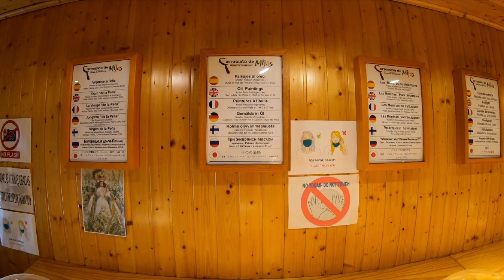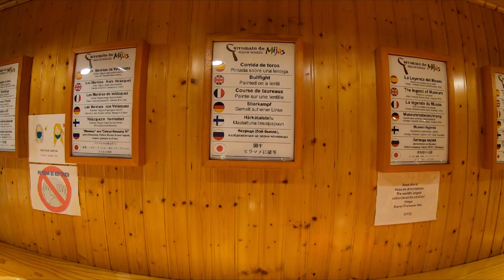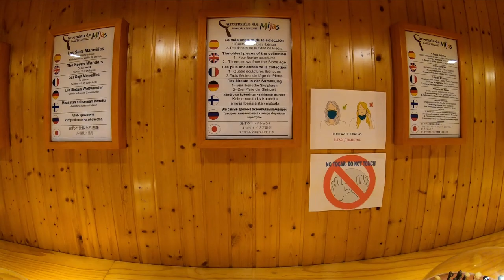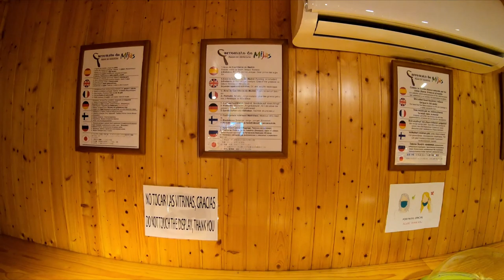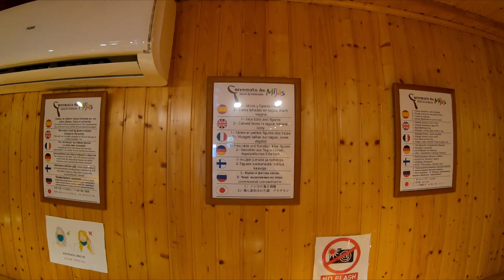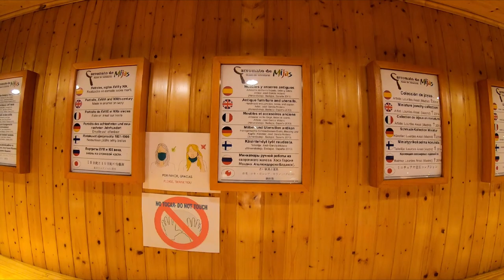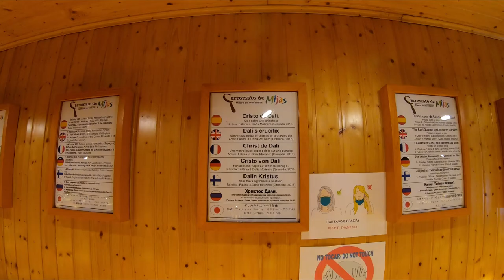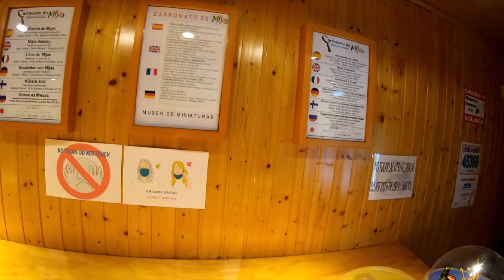Mijas Miniatures Museum short walk through, Mijas Pueblo, Costa Del Sol, Spain, Spania, Espanja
Mijas Miniatures Museum, one of the Costa del Sol's most original visits.

 The Mijas Miniatures Museum is located near to the Virgen de la Peña grotto, one of the most visited spots in Mijas Pueblo. Open all year long, its outer façade mimics the appearance of the wooden wagon housed at the museum during the 1970s. Today, it has been restored and can be visited from 10 in the morning. Tickets cost 3 euros for adults, 2 euros for pensioners and 1.50 euros for children up to 14 years of age.

An unconventional museum
 In 1972 the doctor Juan Elegido Millán (a hypnotist known by the nickname of Max) fulfilled his life-long dream by opening his own Miniatures Museum in Mijas. On his world travels he managed to collect extraordinary pieces such as stuffed clothed fleas and a miniature human head. Therefore, one of the interesting things about the exhibition is that it's necessary to use a magnifying glass to see many of the pieces. And it's no wonder, the museum's paintings have not been done on canvasses but on grains of rice or pinheads.

Miniature art through a magnifying glass
 Upon entering the museum there are two large swathes equipped with a magnifying glass. Inside each one you can also see various miniatures. For example, you'll see a ballet dancer carved on a toothpick, a naval battle scene on a pinhead and Dalí's painting "Christ of Saint John of the Cross"on a pushpin. Grains of rice are another element used by artists in the miniature world to showcase their creativity. As a case in point, Nefertiti and the donkey-taxi have their own version on a grain of rice. The exhibition even has a collection of miniature jewels and furnishings.

An unforgettable day
 Visiting the Miniatures Museum is an experience in itself but, once you have discovered all its secrets, the Costa del Sol has much more to offer. Only a few kilometres away you'll find the beaches of Fuengirola and La Cala de Mijas. If you go towards Benalmádena you can visit one of the biggest Buddhist pagodas in Europe. But if you decide to stay in Mijas Pueblo you can enjoy the Virgen de la Peña park, visit the Wine Museum if you fancy seeing more exhibitions or go on a hike around the town and the surrounding areas.

Because on the Costa del Sol you'll find out of the ordinary leisure activities which are perfect for you and which can be enjoyed during the winter months. Some as original as the Miniatures Museum in a wagon in the heart of Mijas.

 Some helpful tips:

 If you want to take photos of the miniatures you'll need a camera with a good zoom. (macro settings)

If you like these videos please make sure you like, comment and subscribe as that really makes a big difference to my channel and it keeps you updated when new videos are released.

⚠️ If you would like to share my video you have to include a link to my channel Thank you